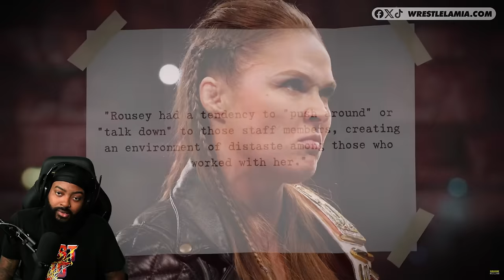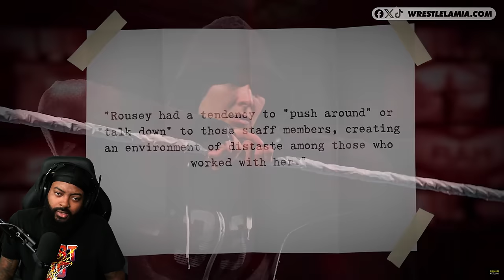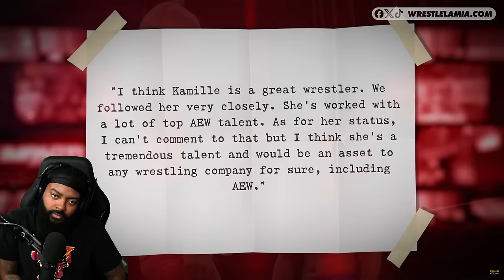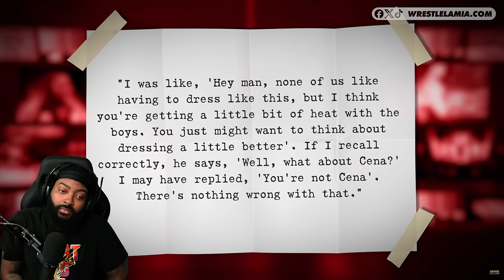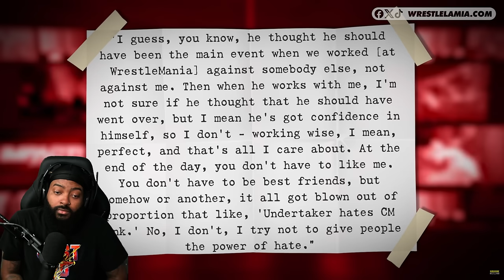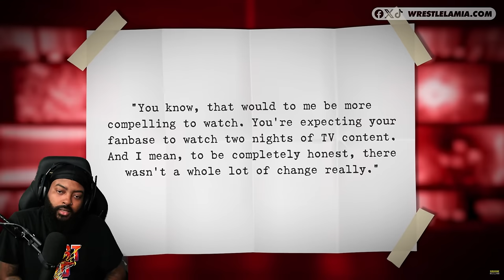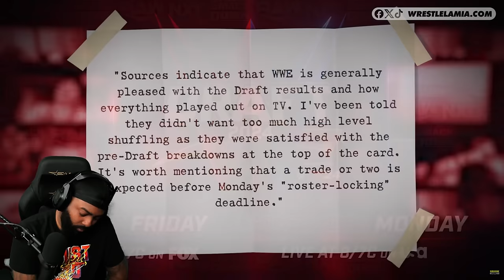ROSS REACTS TO RONDA ROUSEY BEING HATED BY PEOPLE IN WWE